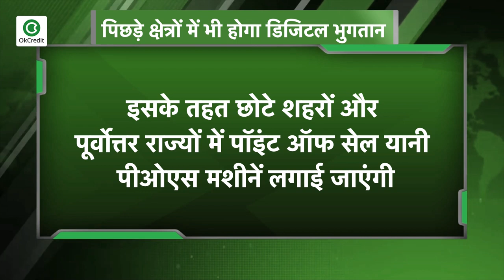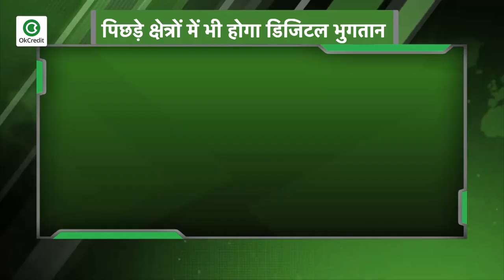छोटे शहरों में POS मशीन को बढ़ावा देने के लिए RBI देगा 500 करोड़ रुपये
डिजिटल भुगतान को बढ़ावा देने के लिए RBI बनाने जा रहा 500 करोड़ रूपये का कोष
आरबीआई यानी भारतीय रिजर्व बैंक द्वारा लंबे समय से डिजिटल भुगतान पर जोर दिया जा रहा है। अब इस कोरोना काल में यह बहुत जरूरी भी हो गया हैं ताकि कम संपर्क में आया जाए। ऐसे में आरबीआई द्वारा समय-समय पर डिजिटल भुगतान को बढ़ावा देने के प्रयास किए गए हैं। इस कड़ी में अब आरबीआई द्वारा 500 करोड़ रुपये का पीआईडीएफ यानी भुगतान संरचना विकास कोष बनाने की घोषणा की गई हैं जिससे छोटे शहरों और पूर्वोत्तर राज्यों में डिजिटल भुगतान को बढ़ावा मिले। इसके तहत छोटे शहरों और पूर्वोत्तर राज्यों में पॉइंट ऑफ सेल यानी पीओएस मशीनें लगाई जाएंगी।

📕Why OkCredit?